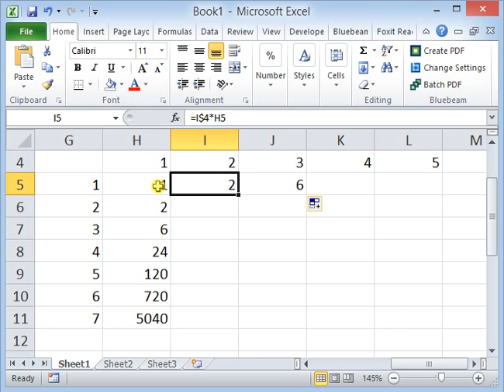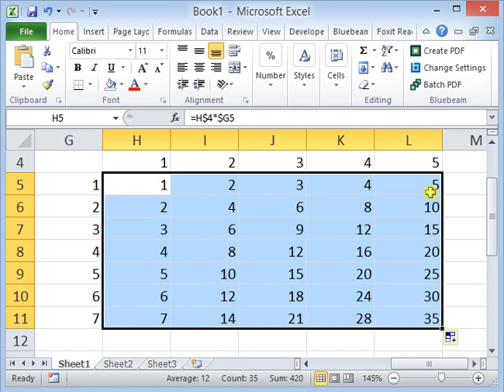Basic Excel - Tamil - Absolute Sign in Formulas (Freezing a cell reference) - Part 2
How to use Absolute sign or $ sign to freeze a cell in a formula